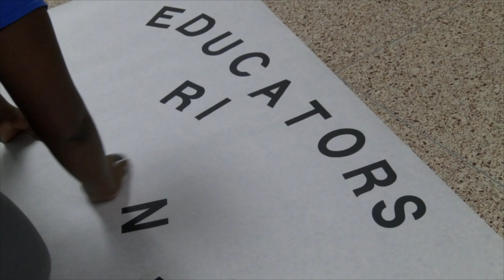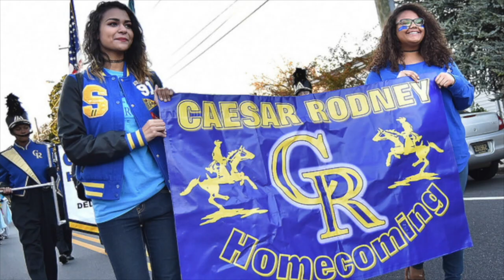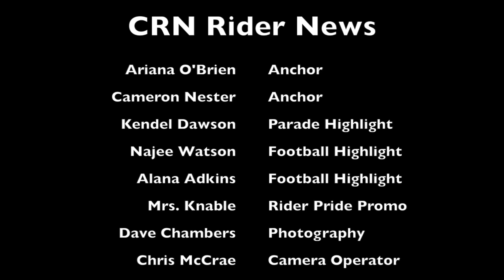CRN Rider News 10-26-17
It's Homecoming week, and Rider country is full of pride and excitement for this weekend's events. It's time to get ready for the 2017 Parade, Homecoming Football Game, and Rider Pride day. Hope to see you there to join us in showing our district spirit and proudly cheer on our students!